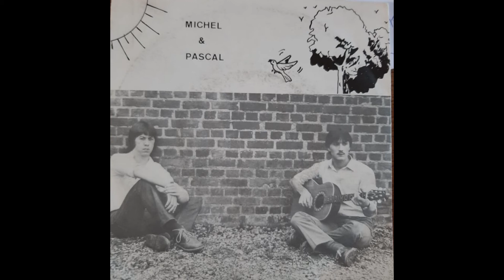Michel & Pascal – Hymne à L'Amour / Rebellion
Faces A et B d'un 45 tours chiné en ce mois de septembre sur une brocante à Soignies en Belgique. Je ne possède aucune information sur l'artiste ou ce disque . Même Discogs n'a pu m'aider et ne connaissait pas ce duo.  Si vous possédez des informations sur ce disque, n'hésitez pas à commenter cette vidéo